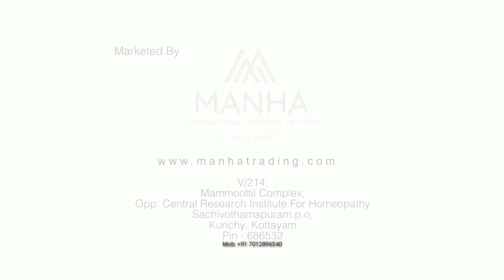MATERIAL . GEE FIX IR 4010 Ph 7012896540 വാട്ടർപ്രൂഫിങ് wall. Roof. Floring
MATERIAL .  GEE FIX IR 4010
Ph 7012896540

വാട്ടർപ്രൂഫിങ്
വേനൽ സമയത്ത് ചൂടിനെ
കുറയ്ക്കും
മഴ സമയത്ത്
ലീക്ക് ചെയ്യുകയുമില്ല
 കേരളത്തിൽ എല്ലായിടത്തും വാട്ടർപ്രൂഫിങ് ചെയ്തു കൊടുക്കുന്നതാണ്

Is a sapecially formulated single pack high quality water proof coatings made from selected resin sapecial tackifying agent and additive it has outstanding durability and resistance to weathering.

MANUFACTURED BY...
   AJMAN . U.A.E

Paid Membership No:
AN-111-JAN-2020 (5K)
*Post No : 001 JAN 2020*